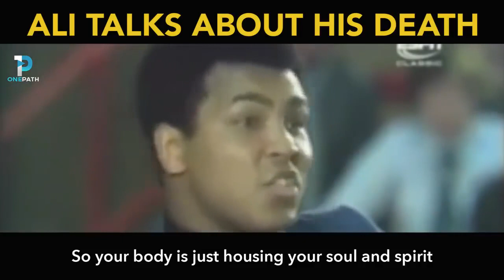Muhammad Ali_legend on life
His vision on life and meeting Allah